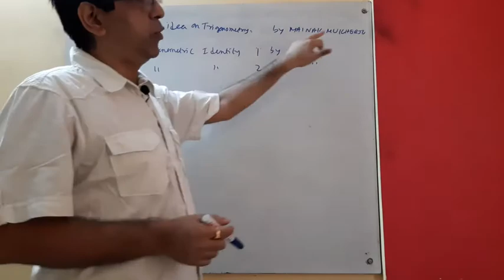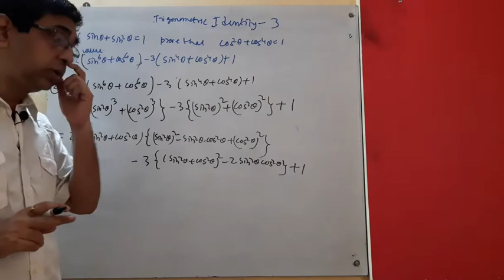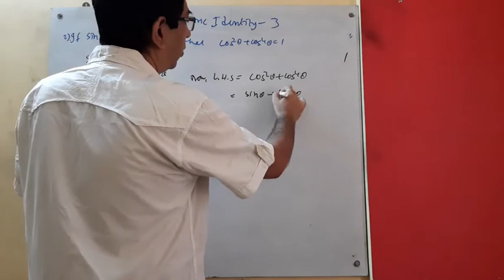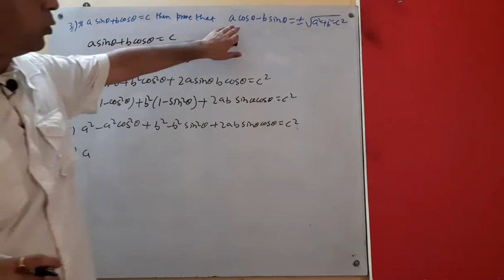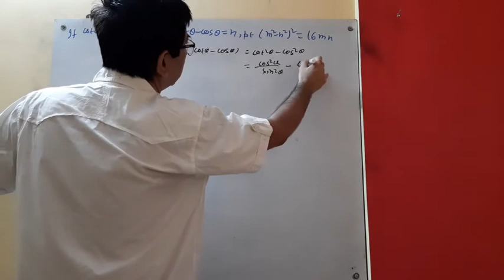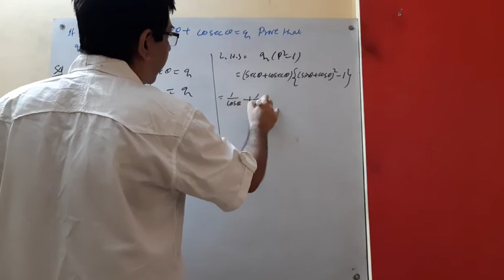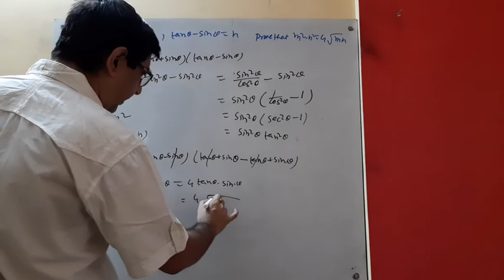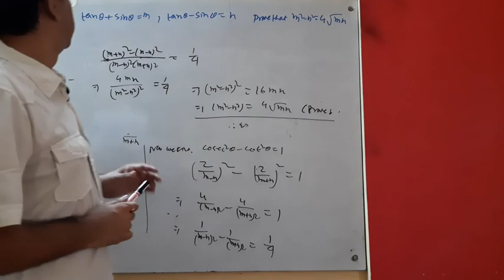TRIGONOMETRIC IDENTITY 03 BY MAINAK MUKHERJEE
Covers sums for class 10 (ICSE,W.B.BOARD,CBSE)